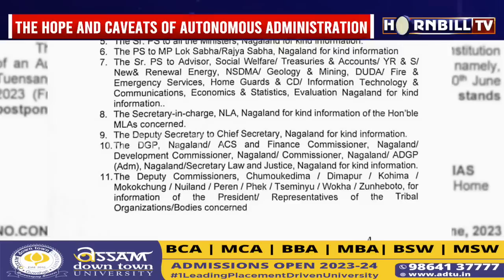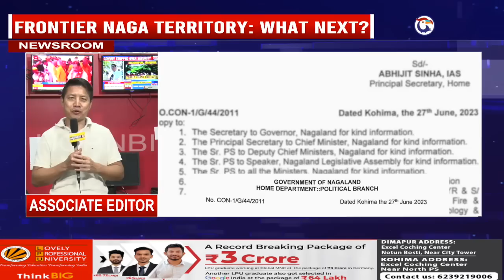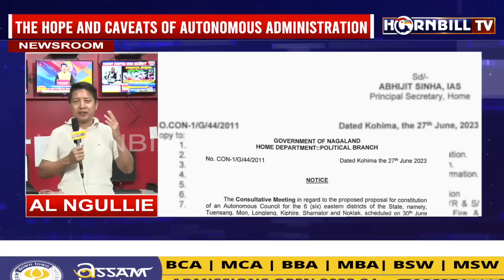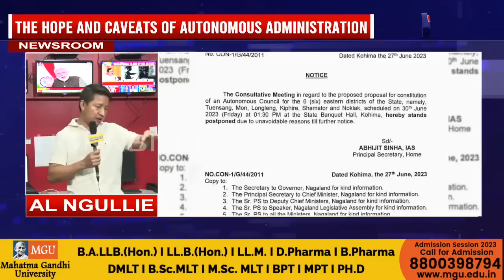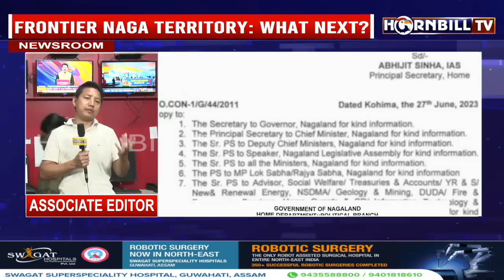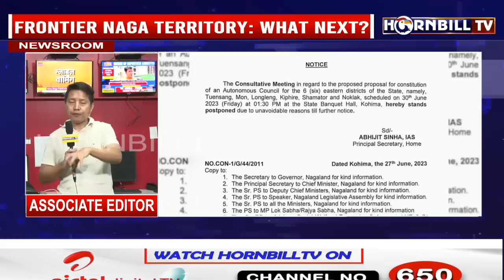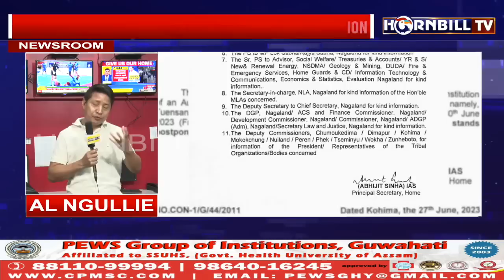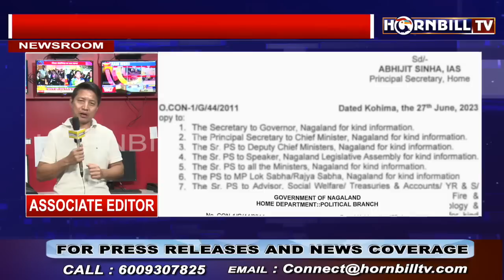FRONTIER NAGA TERRITORY: WHAT NEXT?